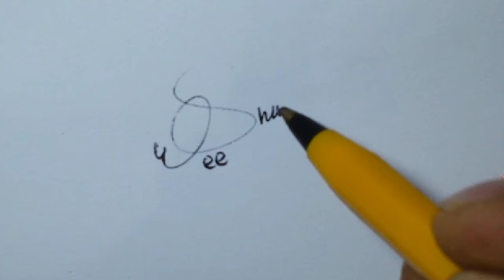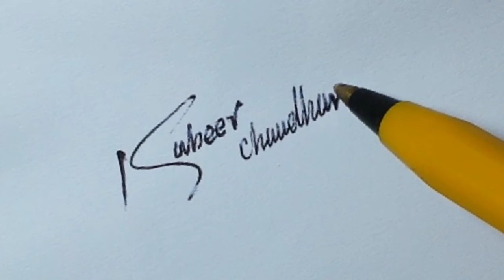signature style for letter S.O.K | signature style of my name in English| Best signature idea